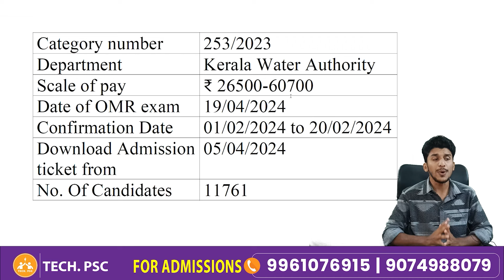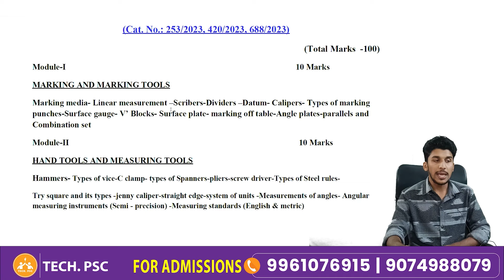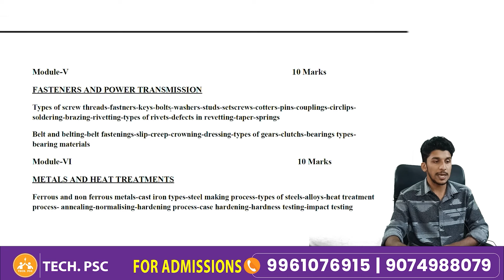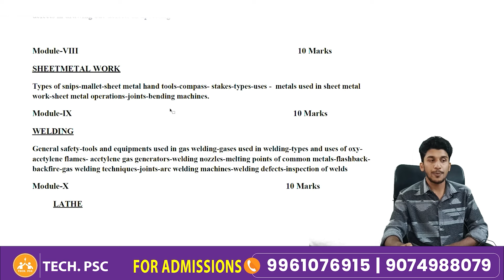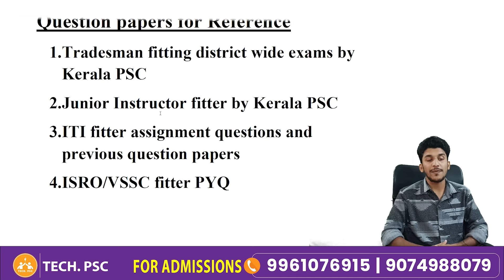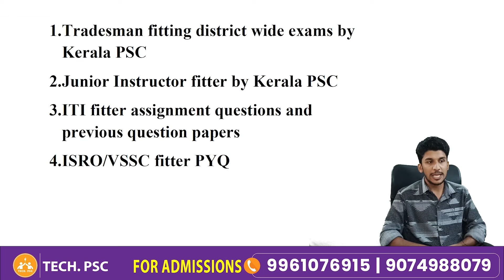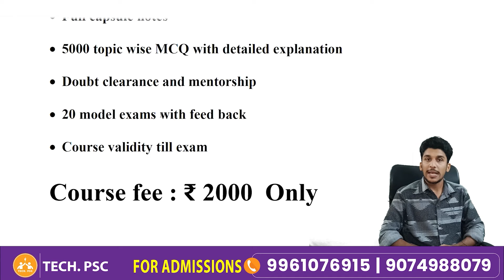Tradesman fitter | exam date out | Detailed Syllabus | Kerala PSC | Notifications | strategy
Join our telegram group for free webinar